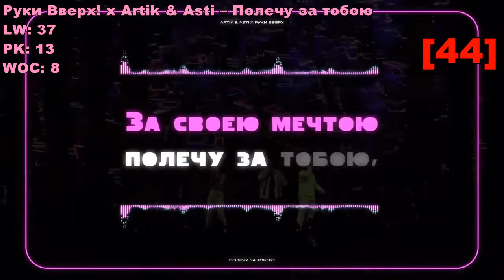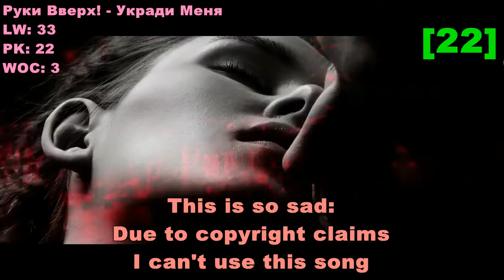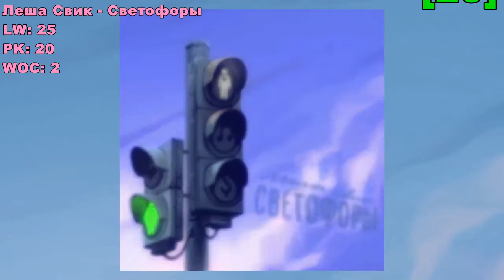Top 50 Russian Songs Of The Week (March 5, 2020)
Yes, I'm back with last week chart.

So... On last video I promised to upload an special video last sunday but I didn't do it. The reason for that was that the internet lately have been really bad. Even today is not completely fixed. That video i'll try to upload it this friday or saturday.

Thank you so much for the likes and suscriptions and even more for the kind words.

In this video:
Recommendation: Ани Лорак - Я бы летала
50.- Мари Краймбрери - Пряталась в ванной
49.- Макс Барских - Неземная
48.- Руки Вверх! - Она меня целует
47.- Filatov & Karas feat. Masha – Лирика
46.- Таисия Повалий - Особенные слова
45.- Дима Билан - Молния
44.- Руки Вверх! x Artik & Asti – Полечу за тобою
43.- Filatov & Karas vs Burito – Возьми моё сердце
42.- Артур Пирожков - Она решила сдаться
41.- Фабрика - Мама молодая
40.- Владимир Пресняков - Достучаться до небес
39.- NILETTO - Ты такая красивая
38.- Artik & Asti feat. Артем Качер - Грустный дэнс
37.- EMIN - Девочка моя
36.- Артур Пирожков - Зацепилa
35.- Ани Лорак - Мы нарушаем
34.- Стас Михайлов — Я в твоей голове
33.- Градусы - МамаПапа
32.- НАZИМА, Валерия - Тысячи историй
31.- Иракли Ft. Lika Star - Luna
30.- Филипп Киркоров - Романы
29.- Звонкий - Голоса
28.- Artik & Asti - Под гипнозом
27.- LOBODA - Мира мало
26.- Дима Билан - Про белые розы
25.- Zivert - ЯТЛ
24.- Ханна - Музыка Звучит
23.- Тима Белорусских - Одуванчик
22.- Руки Вверх! - Укради Меня
21.- Интарс Бусулис – Время ходит назад
20.- Леша Свик - Светофоры
19.- Ёлка – На малютке-планете
18.- Николай Басков- Зараза
17.- Мари Краймбрери - Мне так хорошо
16.- Елена Темникова - Неон
15.- Полина Гагарина - Смотри
14.- Мохито - В жизни Так Бывает
13.- RSAC x ELLA — NBA
12.- Jah Khalib - Джадуа
11.- Zivert - Beverly Hills
10.- Leonid Rudenko feat. Аритмия - Зачем такая любовь
9.- Дима Билан - Полуночное такси
8.- Звонкий - Ностальжи
7.- Burito - Небо вспомнит о нас
6.- Сергей Лазарев - Я не боюсь
5.- Артем Качер - Одинокая луна
4.- NILETTO - Любимка
3.- Zivert - Credo
2.- Artik & Asti - Девочка танцуй
1.- Макс Барских - Лей, не жалей